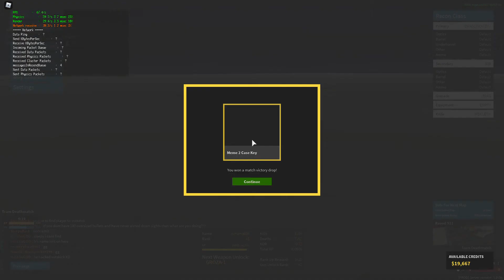I Hate Snipers and People Who Melee | Roblox: Phantom Forces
srsly can i git sum kills too bruh